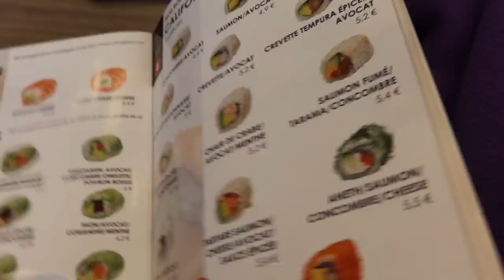Tinder me ban perm ??? (/w iMeelk & Aréliann)